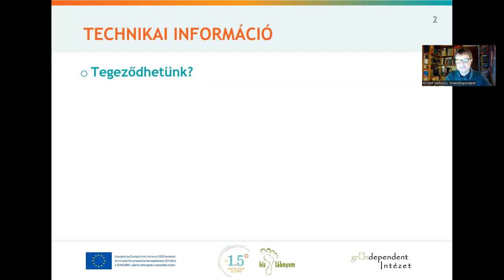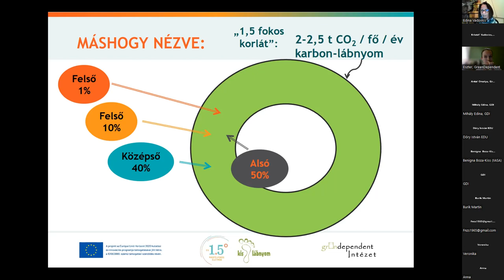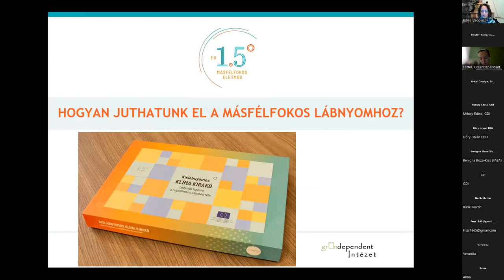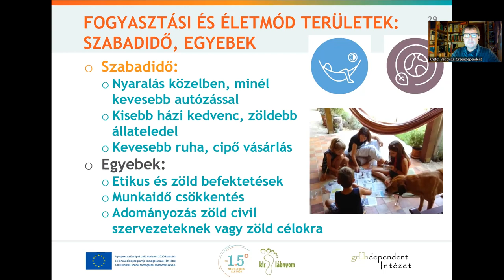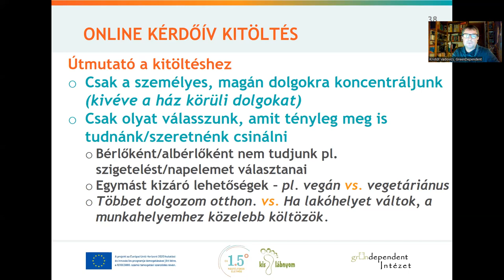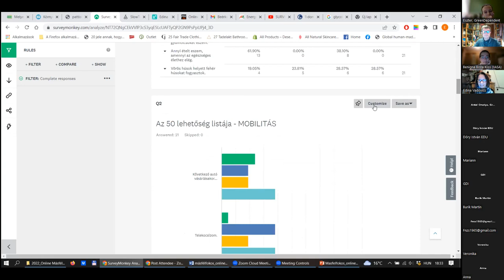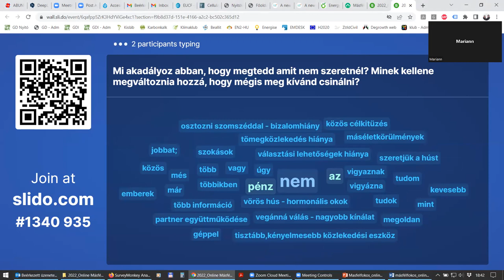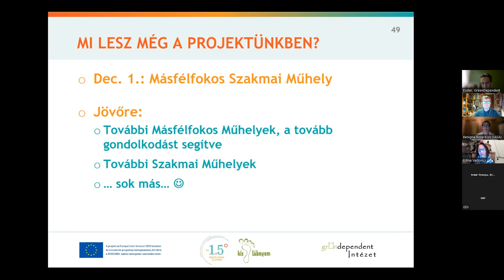Másfélfokos Életmód online rendezvény - 2022. október 26.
Az "EU Másfélfokos életmód" című projektünk keretében 2022. október elején Budapesten megrendezett Másfélfokos Műhelyre nagy örömünkre rengeteg lelkes, a változásért tenni akaró ember jelentkezett. Sajnos limitált volt a létszám, de semmi sincs veszve: a nagy érdeklődésre tekintettel egy online műhelyen várjuk mindazokat,
• akiket érdekel, hogy hogyan tudnánk mi, egyének és háztartások, klímatudatosan, klímabarátan élni;
• valamint azokat is, akik szívesen együtt gondolkodnának velünk azon, hogy az ilyen életmód megvalósításában mi segít, illetve mi akadályoz minket.

Amiről szó volt az online rendezvényen:
• Mi az a másfélfokos életmód?
• Mekkora most az átlagos magyar karbon-lábnyom, milyen összetevőkből áll?
• Mekkora lenne a fenntartható lábnyom és hogyan juthatunk el oda?
• Milyen másfélfokos életmód lehetőségeink vannak?
• Az EU Másfélfokos életmód projektjében összeállított 50 életmód lehetőség listája kapaszkodónak
• Mi segít és akadályoz minket abban, hogy másfélfokos legyen mindennapi életünk?

Az előadást és beszélgetést a GreenDependent Intézet munkatársai szervezték a 2021 májusában indult EU 1,5 fokos életmód projekt keretében. Az EU Másfélfokos életmód projekt az Európai Unió Horizont 2020 kutatási és innovációs programja támogatásával jött létre, a 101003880. számú támogatási szerződés révén.